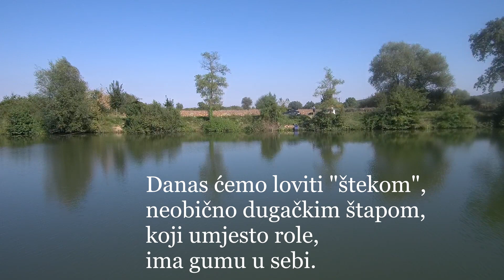Ribolov svim i svačim - Natjecateljski lov plovkom na babuške - match i šteka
Snimano na jezerima u Bedekovčini